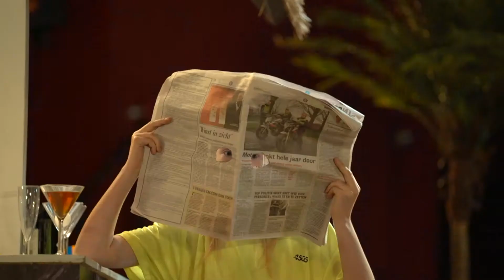Theater 2020 - Aflevering 11 - De Warme Winkel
Begin 2021 was De Warme Winkel te zien op de NPO in het kader van het tv-programma Theater 2020. Daar deden we scenes uit de voorstelling Een oprechte ode aan de Ironie.